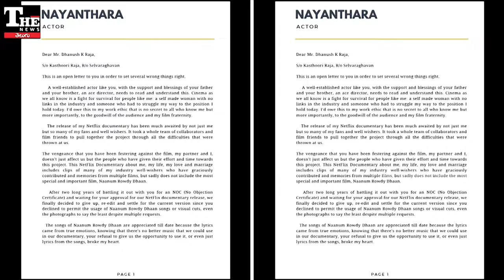Nayanatara vs Dhanush: మూడు నిమిషాల క్లిప్పు కోసం 10 కోట్లు డిమాండ్ చేసిన ధనుష్!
నెట్ ఫ్లిక్స్ డాక్యుమెంటరీ కారణంగా తమిళ నటుడు ధనుష్, లేడీ సూపర్ స్టార్ నయనతార మధ్య వివాదం రాజుకుంది. బహిరంగలేఖల వరకూ వచ్చింది.